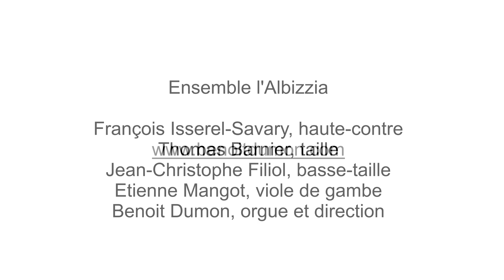Meditatio, cycle des "méditations pour le temps de carême" de M.A. Charpentier, Ensemble l'Albizzia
Extraits en concert du programme Meditatio, cycle des "méditations pour le temps de carême" de M.A. Charpentier, Ensemble l'Albizzia, Benoit Dumon.
avec :
François Isserel-Savary, haute-contre
Thomas Barnier, taille
Jean-Christophe Filiol, basse-taille
Etienne Mangot, viole de gambe
Benoit Dumon, orgue